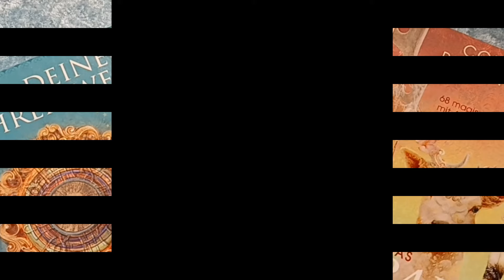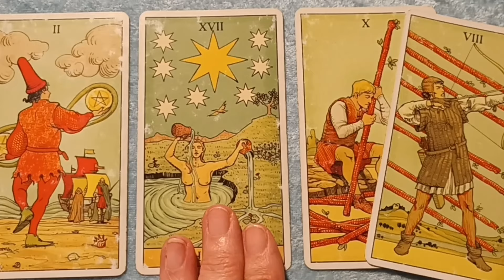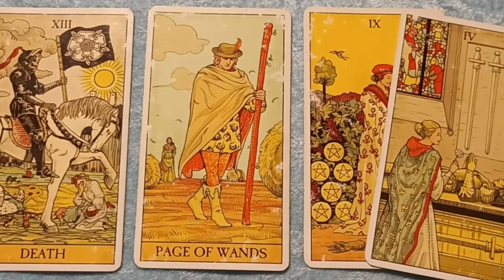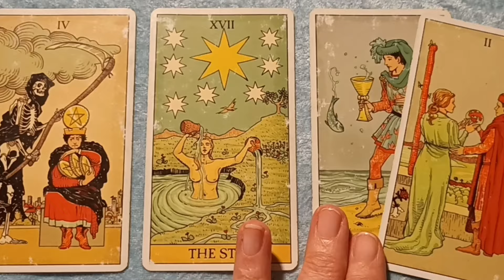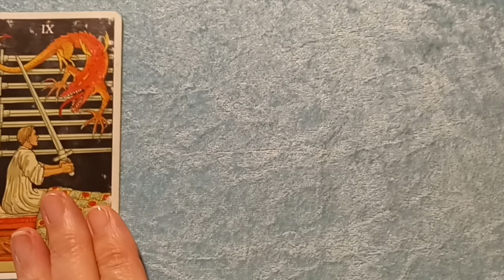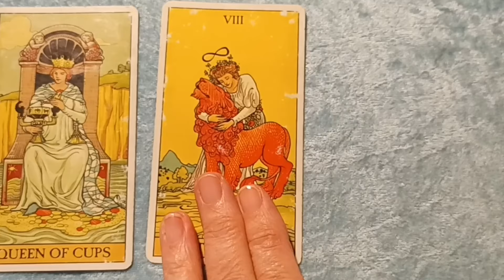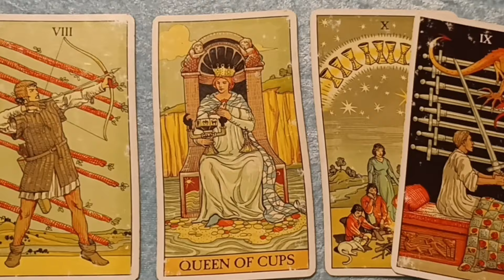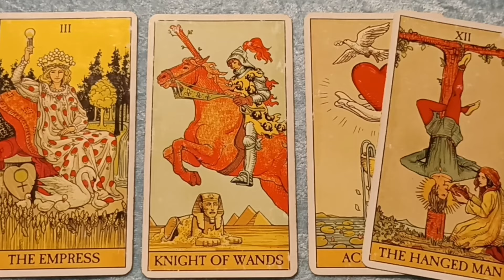Taroskop Donnerstag, 23.05.2024